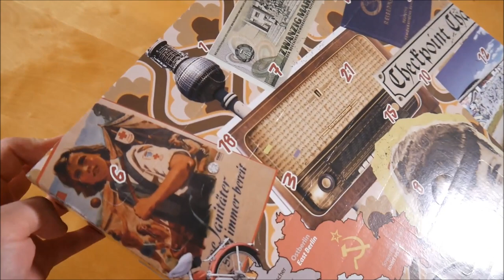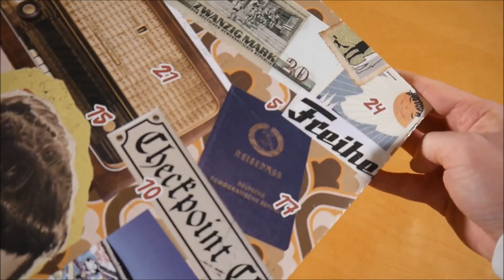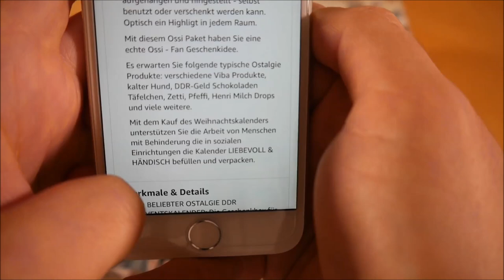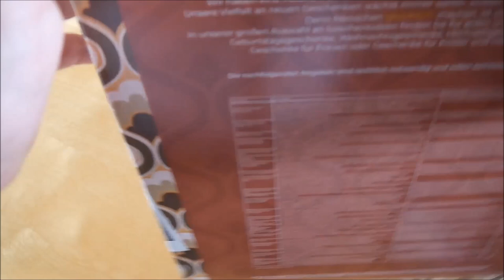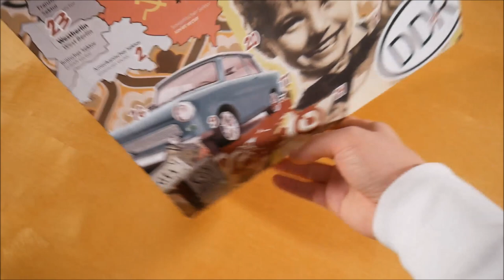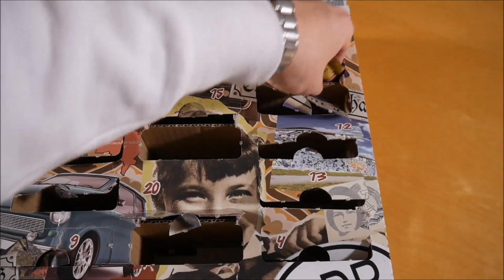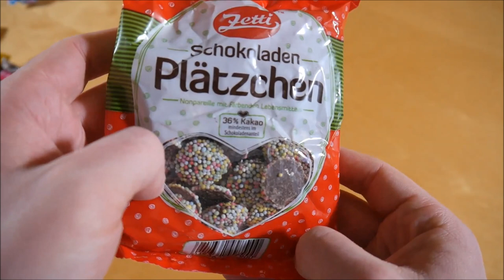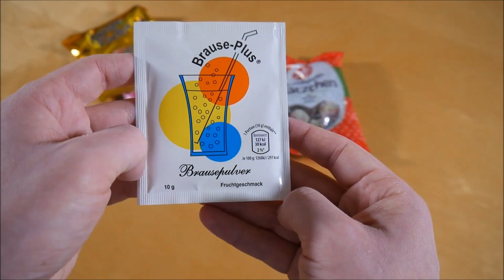DDR Adventskalender Unboxing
In diesem Video zeige ich euch den DDR Adventskalender.
► Hier könnt ihr den Kalender kaufen:
Boxiland Adventskalender (Übersicht)

✘► ADVENTSKALENDER INFOS
DDR Advendtskalender
Kaufpreis: 39,90 €

DDR Advendtskalender Inhalt:
- Viba Fruchtriegel Multifrucht
- Henri Milch Drops Coffee Like
- Viba Mint-Kissen
- Oma Hartmanns Kalter Hund Mini
- Viba Krokant-Nougat Mini
- Rotstern DDR-Geld Vollmilchschokoladen Täfelchen
- Henri Milch Drops Milky-Nutty
- Viba Noir-Nougat Mini
- Zetti Knusperflocken Minis
- Viba Nougat Classic Mini
- Pfeffi Pfefferminz
- Viba Fruchtriegel Sahne Krokant
- Henri Milch Drops Choconilla
- Viba Royal-Nougat Mini
- Brause-Plus Brausepulver Frucht
- Heinerle Baby-Fläschchen Liebesperlen
- Viba Schicht-Nougat Mini
- Zetti Bambina Mini
- Zitro Zitrone
- Viba Fruchtriegel Cranberry-Aronia
- Prickel Pit Traubenzucker-Bonbon Zitrone
- Henr Milch Drops Sweet Drop
- Viba Espresso-Nougat Mini
- Zetti Schokoladen-Plätzchen